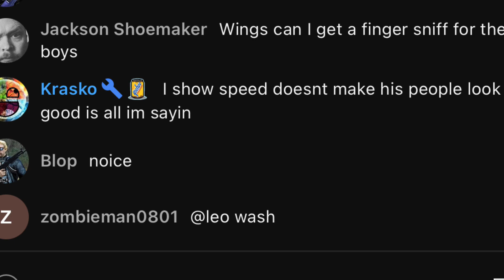Wings of redemption gives advice on MW2 attachments